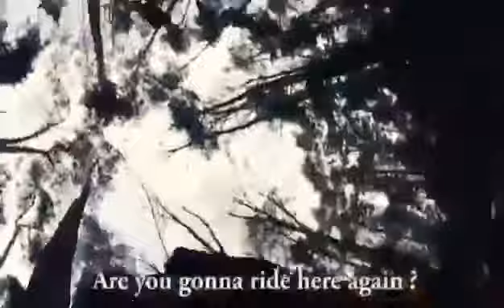Ja er lebt noch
Der Holzmichl wurde neulich in polnischen HinterwÃ¤ldern gesichtet. Und mit ihm ist dieses mal nicht zu spaÃen!

axt,natur,wald,motorrad,dirt,bike,lustig,witzig,fun,funny,lustige videos,spass,lachen